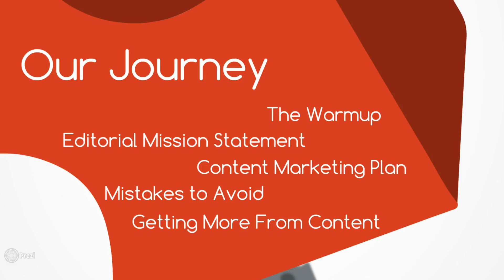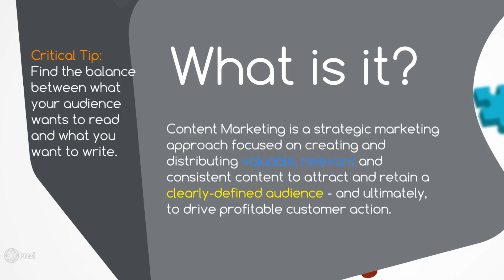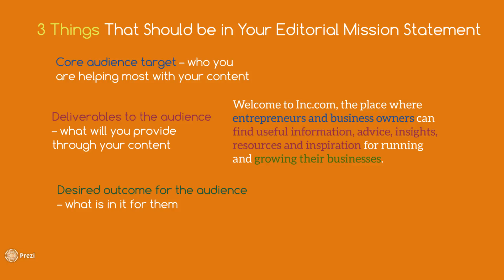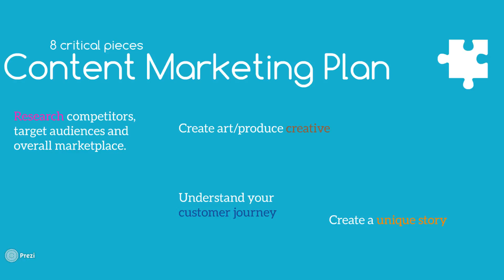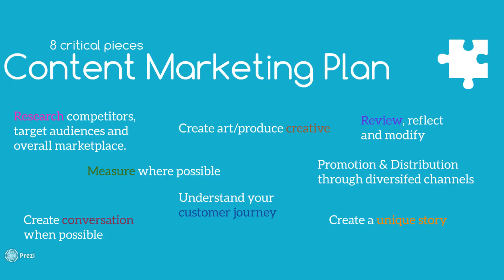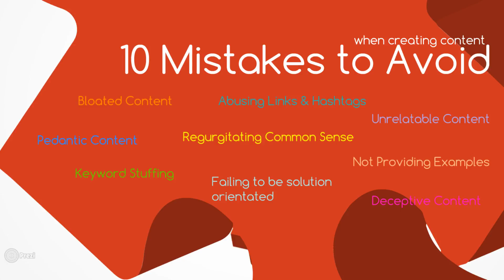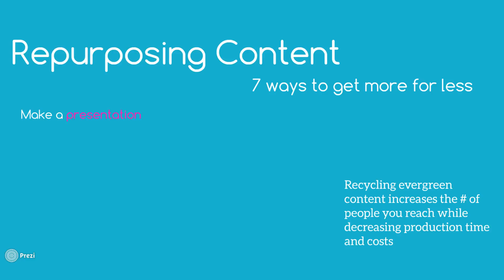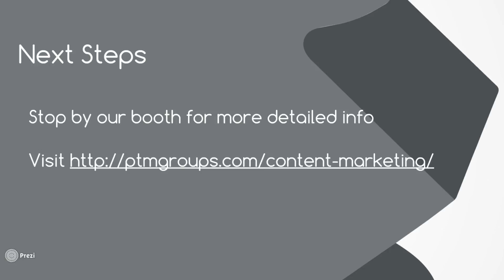Content Marketing - A Primer for the Group Travel Industry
For both those that have already begun content marketing and want to do it better or those want to see how to get started, Lance Harrell, Chief Development Officer at Premier Travel Media runs you through some critical steps.